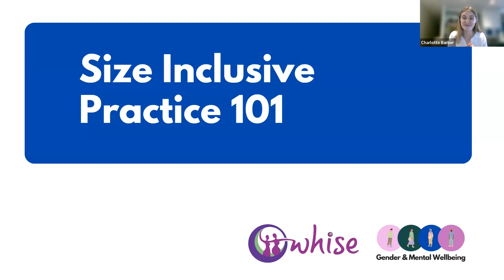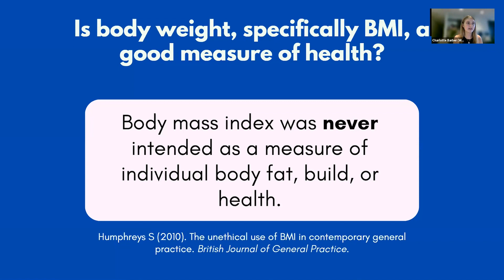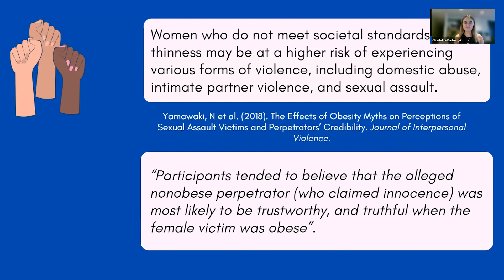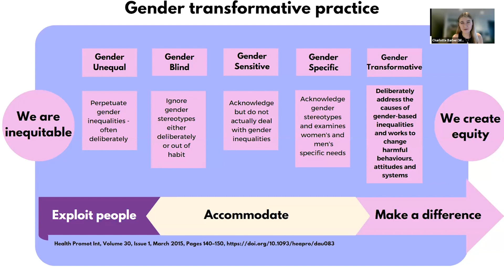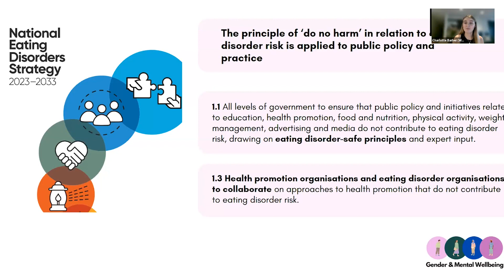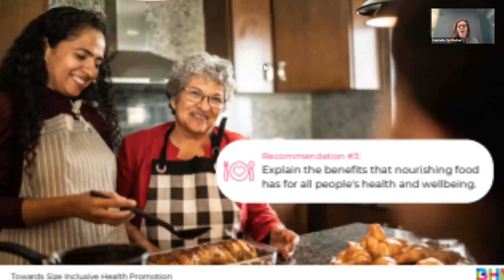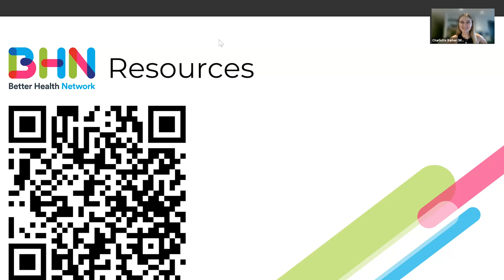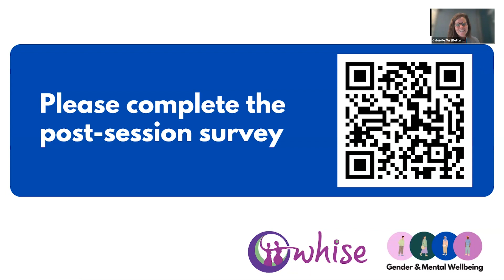Size Inclusive Practice 101